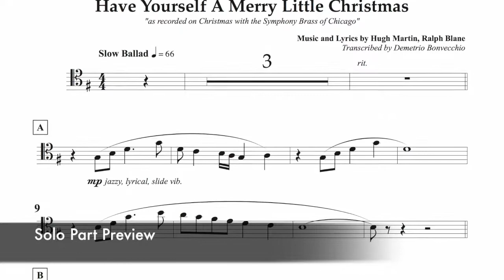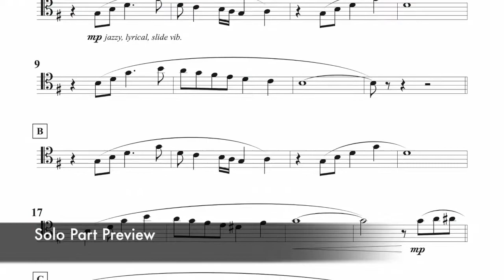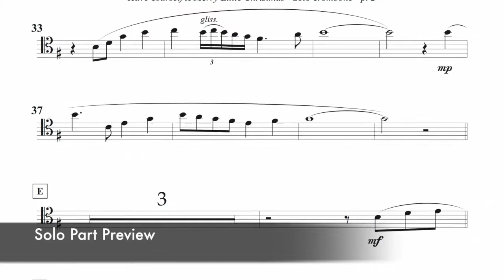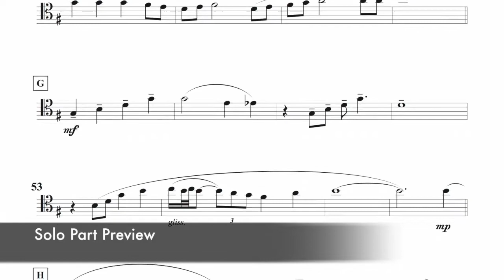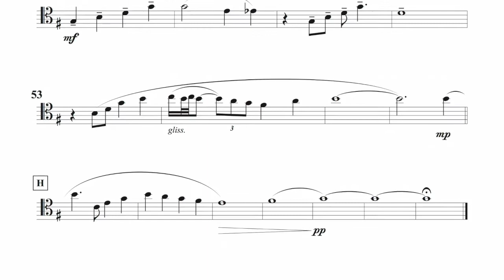MARTIN - HAVE YOURSELF A MERRY LITTLE CHRISTMAS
Composed by Hugh Martin
Transcribed and performed by Demetrio Bonvecchio

This amazing arrangement is the one recorded on "Christmas with the CSO Brass" unknown arranger but perfect writing and one of the best jazz trombone performances by Charlie Vernon.

I spent so much time transcribing it and still I could listen to it every day and still enjoy the artistry of this marvelous performers.

Merry Christmas,

Demetrio Bonvecchio